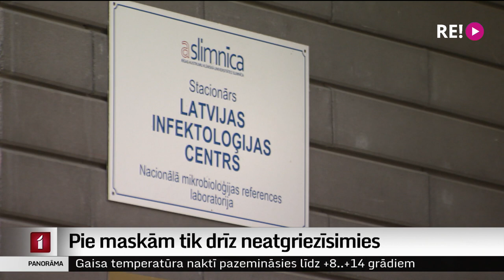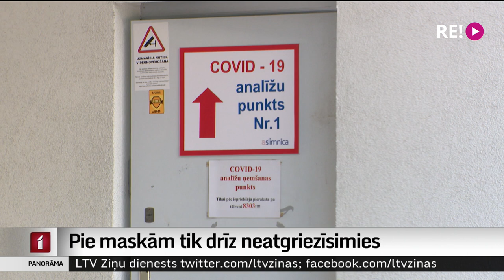Pie maskām tik drīz neatgriezīsimies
Kovida saslimstības līkne jau atkal ir augšupejoša. Taču atšķirībā no iepriekšējiem infekcijas kāpumiem, speciālisti pagaidām ir mierīgi. Šis kovida vilnis galvenokārt apdraud nevakcinētos. Vismaz pagaidām netiek plānoti arī slimību ierobežojoši pasākumi. Par to plašāk stāsta Zanda Ozola-Balode.